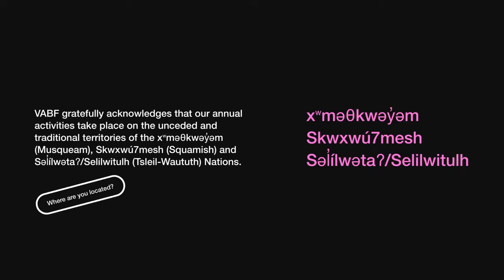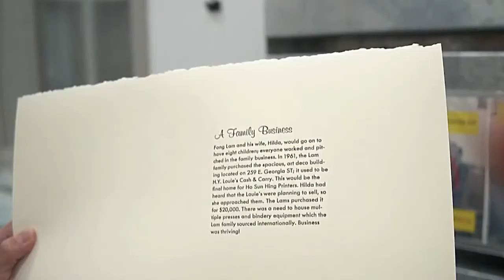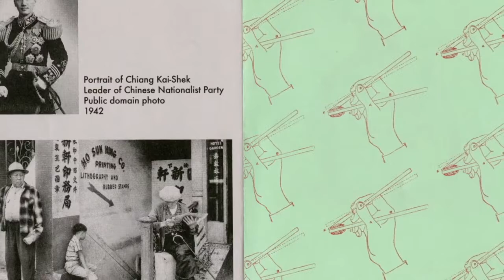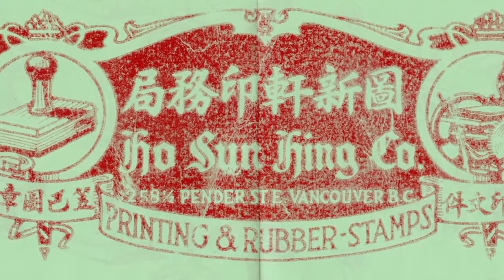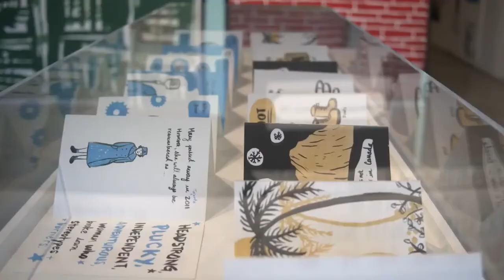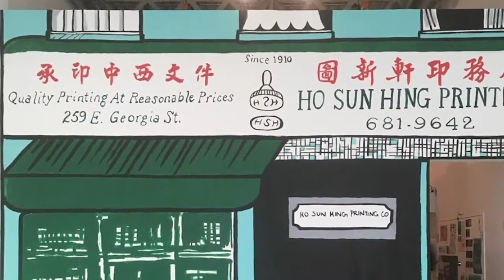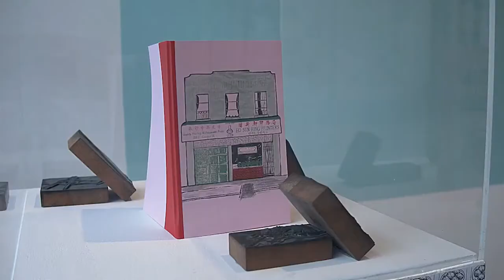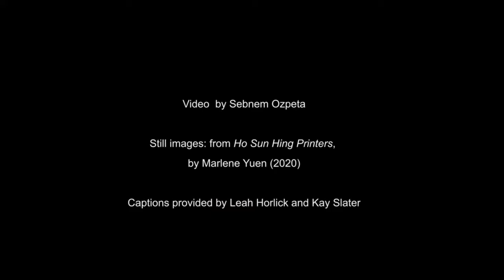VABF 2020: The Making of Ho Sun Hing Printers & Cheap! Diligent! Faithful! with Marlene Yuen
The Making of Ho Sun Hing Printers & Cheap! Diligent! Faithful! Exhibition Walkthrough at grunt gallery with Marlene Yuen.

Ho Sun Hing Printers first began as a rubber stamp company founded in 1908 by Lam Lat Tong. Lam grew his business to become Canada’s first Chinese-English print shop; the shop provided Vancouver’s Chinatown community with fine printing services. In the autumn of 2013, Ho Sun Hing Printers announced their plan to shut down through a series of closing out sales. The print shop officially closed in 2014 after over a hundred years in business. Yuen managed to purchase a handful of letterpress blocks prior to the shop closing down. As a letterpress printer, Yuen is hoping to reprint the blocks one day. For this book, Chinese letterpress blocks were accessed from the WePress Collective and lead type was accessed from Emily Carr University, both originating from Ho Sun Hing Printers. Ho Sun Hing Printers retells the story of the Lam family’s business. The Chinese text in this book was translated by Jodie Mak of Yarrow Intergenerational Society for Justice. An interview with Norman Lam, Lam Lat Tong’s grandson, is also included. The book is a combination of letterpress printing by Marlene and risograph printing by Moniker Press.

Co-presented by grunt gallery
Originally live on October 17, 2020

ABOUT
Free and open to the public, VABF is a multi-day celebration of artists’ publishing featuring over one hundred local, national and international publishers, as well as a diverse line-up of programs, performances and artists’ projects.

We gratefully acknowledge that VABF and our annual activities take place on the unceded and traditional territories of the xʷməθkwəy̓əm (Musqueam), Skwxwú7mesh (Squamish) and Səl̓ílwətaʔ/Selilwitulh (Tsleil-Waututh) Nations.

SUPPORT US
Become a VABF Member, starting at $25 with awesome perks!

QUESTIONS?

Automated close-captioning is available through Youtube (settings on the corner of the screen).